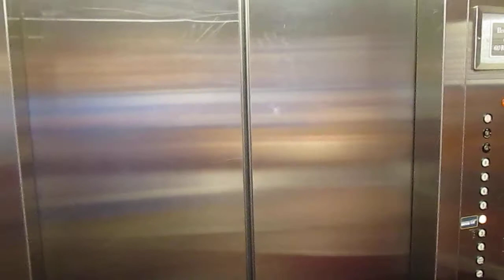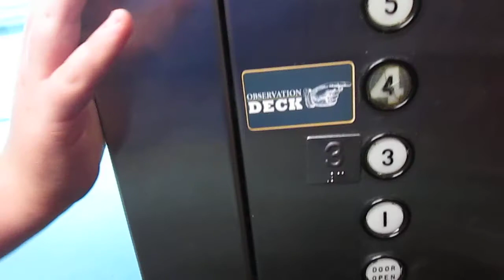Elevator at the Sunsphere in Knoxville.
Elevator at the Sunsphere in Knoxville, Tennessee